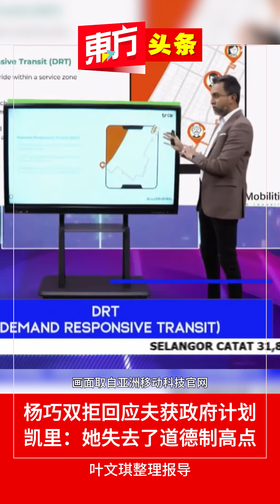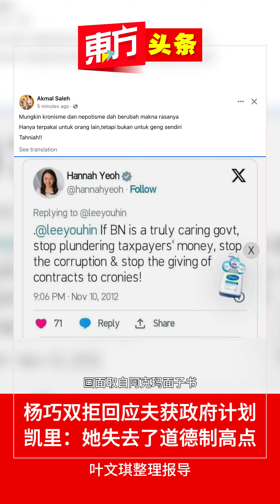杨巧双拒回应夫获政府计划 凯里：她失去了道德制高点【东方头条】2024-5-31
青年及体育部长杨巧双丈夫早前获雪州政府颁予巴生谷电召客货车（DRT）计划，引起多方的争议，惟杨巧双仍闭口不谈此事，声称此事与青体部无关。